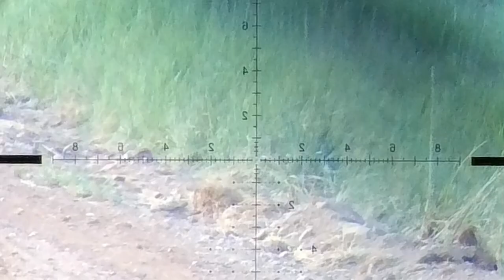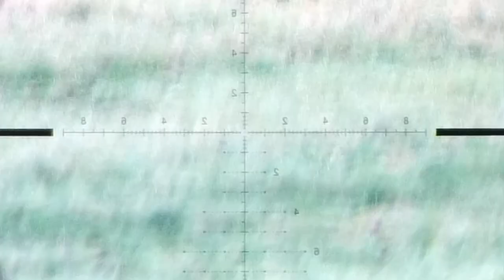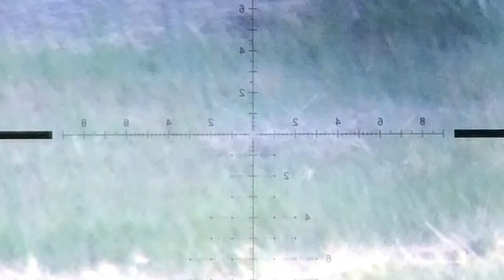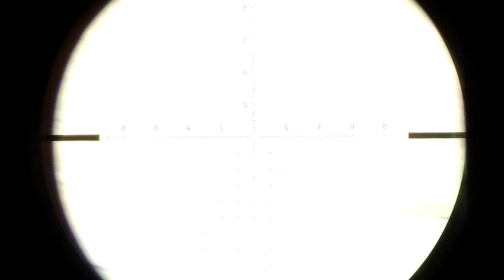2021 Ground Squirrel Hunting with an FX Impact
This is a hunting video, viewers discretion is advised!

In this video, I will be hunting ground squirrels. The drought has impacted farmers across the nation. A friend of mine has allowed me to shoot as many squirrels as possible because of the numbers he has on his fields and the amount of hay they are consuming. After three afternoon trips, I managed to take close to 100 squirrels off this farmer’s property.

Here is a list of gear I used in this video:
FX Impact MKII (cerakote burnt bronze) with a 480cc bottle in .22 caliber, dual hole transfer port, pin probe, 700mm barrel (standard barrel) shooting JSB Knockouts 25.4 gr slugs at 970fps tuned by the pros at Utah Airguns.

Athlon Midas TAC 6-24X50 scope
Eaglevision Infinity adjustable scope rings and bubble level
Side-Shot scope cam mount with Orion's adapter and a Hawkeye Firefly action camera
Panasonic Hc-V180k camcorder
Vortex Impact 850 rangefinder
Vortex crossfire 10x42 binoculars and harness
BOG DeathGrip tripod